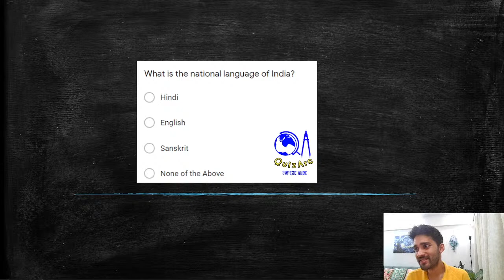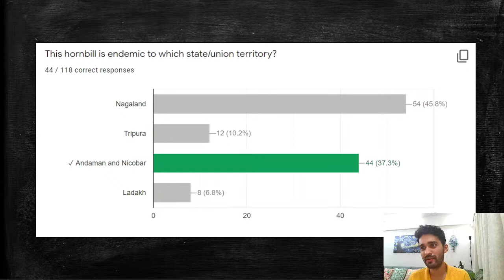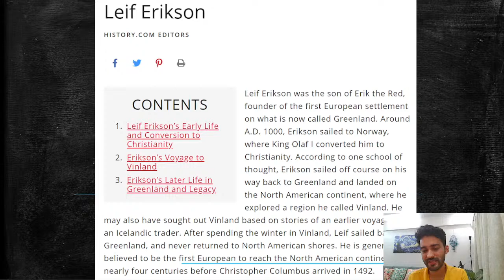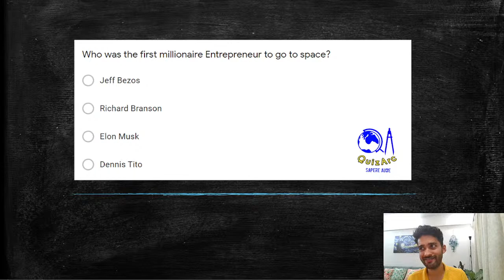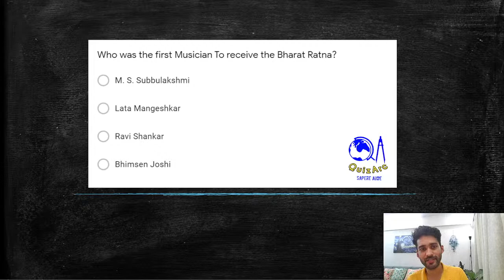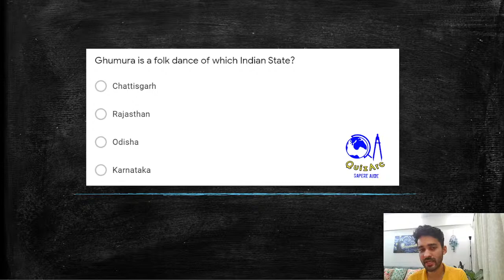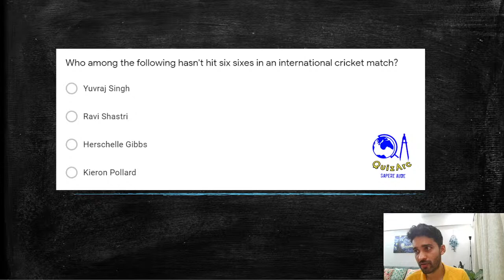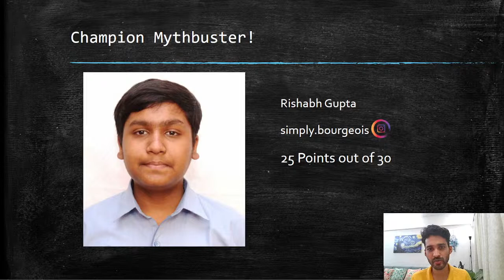Gandhiji is not India's "Father of the Nation"! This and more myths busted || Quizarc's Mythbuster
Mythbusting starts: 3:48
Results: 47:40

Quizarc organised a quiz, Mythbuster targeted specially at school students. The purpose of the quiz was to unlearn many of the myths which we take as facts.

Watch the entire video to know more.